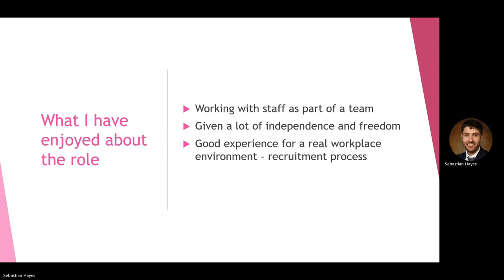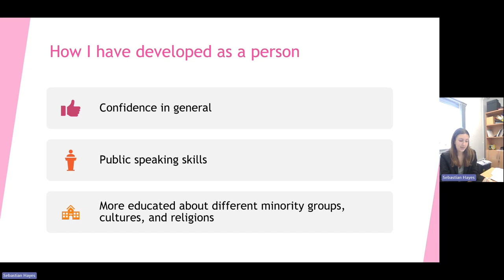Mia SSLT Diversity 050224